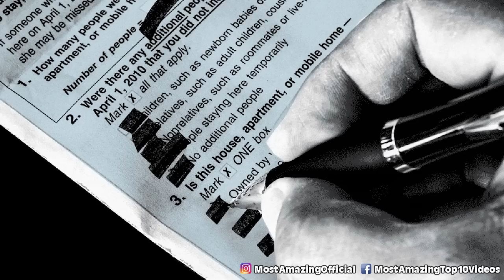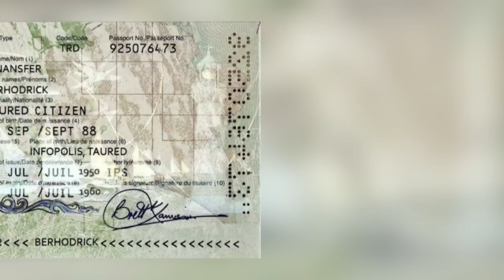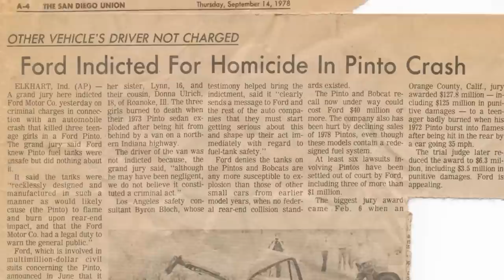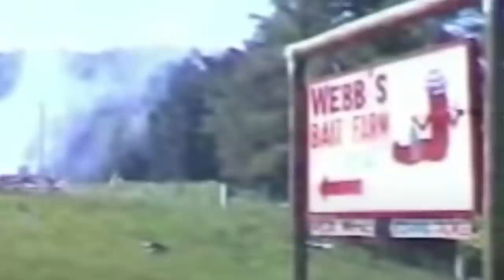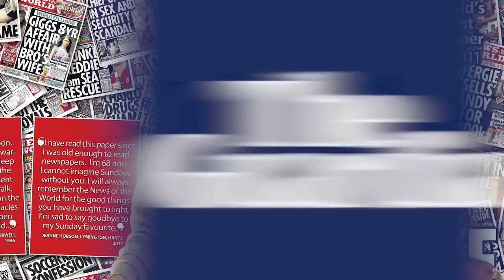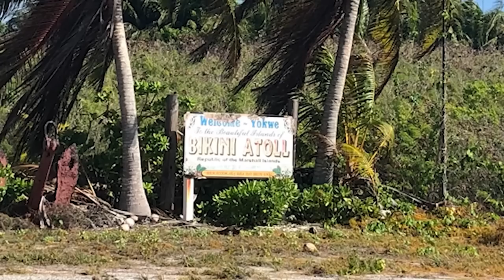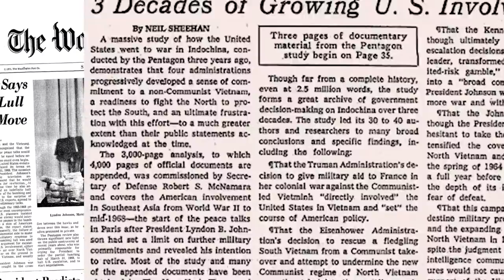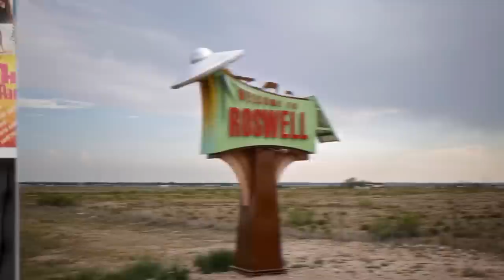Top 10 Historical Coverups The Government Tried To Hide From You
The world is full of secrets and all those secrets are kept hidden mostly by the government. These scandals involve dark secrets, shocking conspiracies, and shocking events that you may not have known about! Let's get into the Top 10 Historical Coverups The Government Tried To Hide From You.

Time Codes:
0:00 NSA Surveillance
11:55 Taured Traveller
24:19 Prohibition
37:29 Nedelin Disaster
52:18 The Penitentiary
1:05:03 Pentagon Papers
1:14:27 Melinda Leslie